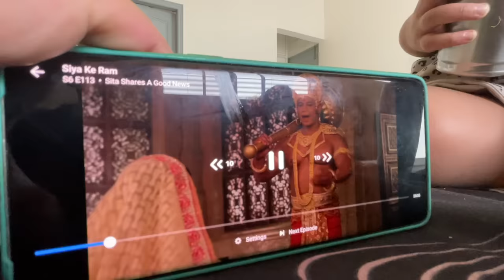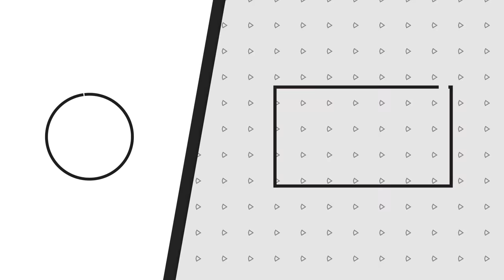paji tried Vlogging with us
Vlog # 196
super good human being and very down to earth. blessed to have Paji as our extended family. lots of love.